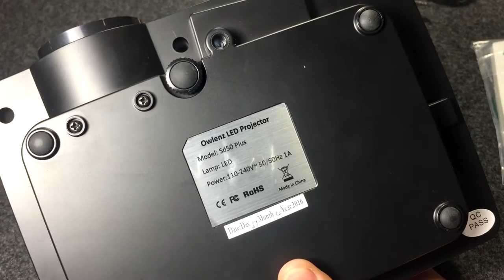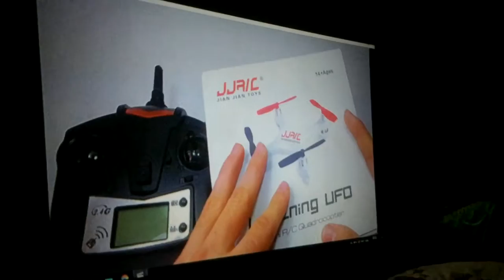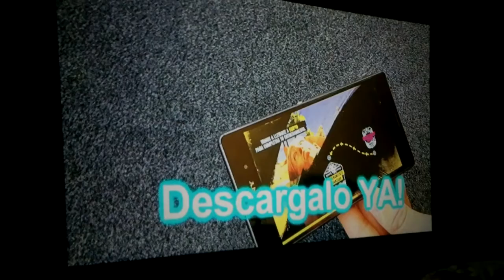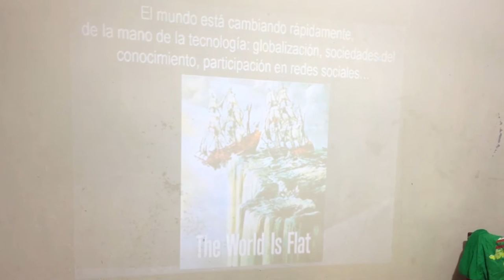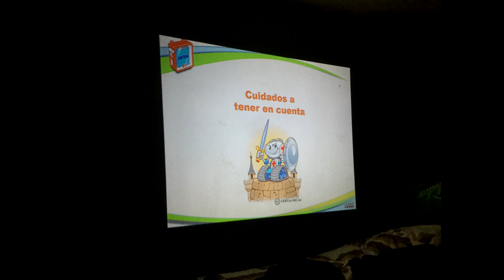OWLENZ SD50 PLUS Mini Proyector || Experiencia de Uso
OWLENZ SD50 PLUS Mini Proyector un Revisado que cubre todas tus espectativas en ambos aspectos que le puedas dar uso te recomiendo que veas el UNBOXING ya que tambien hay caracteristicas muy escenciales que las explico